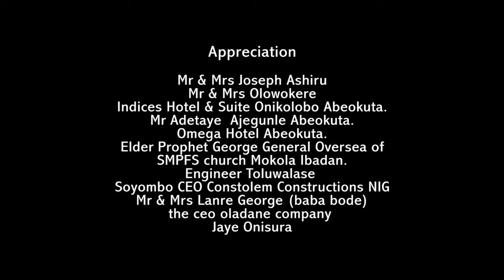AWA MARUN -Yoruba Classics Movie Drama